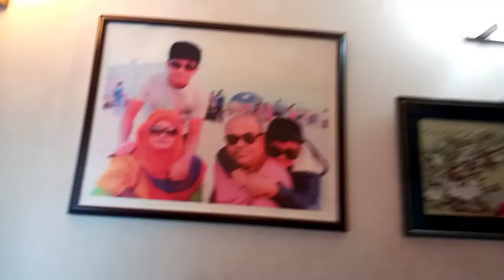বন্ধুর বাসায় একদিন ||শরতের আকাশ